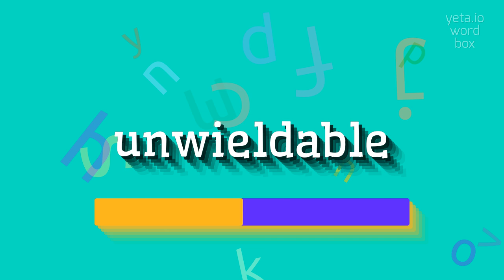How to say "unwieldable"! (High Quality Voices)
Watch in this video how to say and pronounce "unwieldable"!